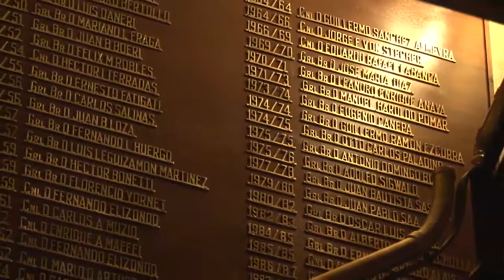Festival por la ex Escuela Hogar